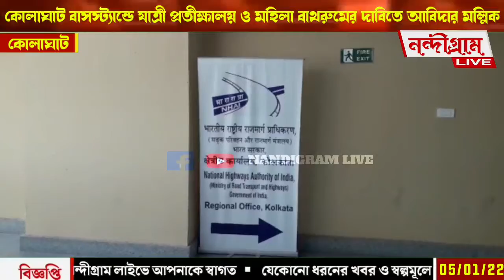কোলাঘাট বাসস্ট্যান্ডে যাত্রী প্রতীক্ষালয় ও মহিলা বাথরুমের দাবিতে আবিদার মল্লিক ।nandigram_live